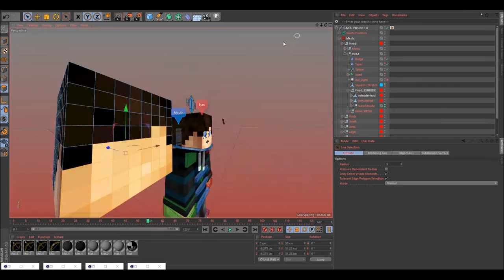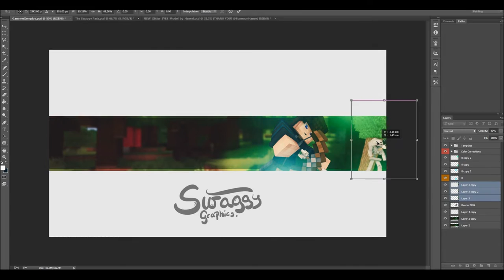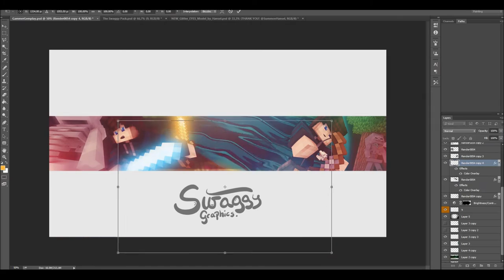Speedart » Gammer Gemplay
»Information:
Rig used: CMR 1.0 by Flash

Cinema 4D version: R17

»Skype: swaggygraphics

»2ND Skype: Swaggy Graphics - Common Messages (Add that account if you want to get messages e.g. about: Speedarts, Giveaways, Livestreams & more)